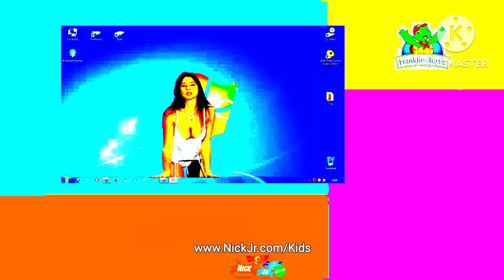Franklin Split-Screen Credits(1997-2004)(1)